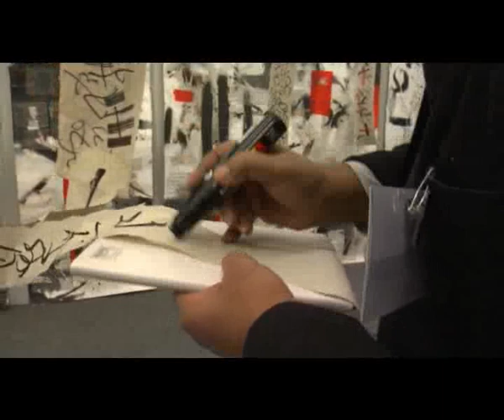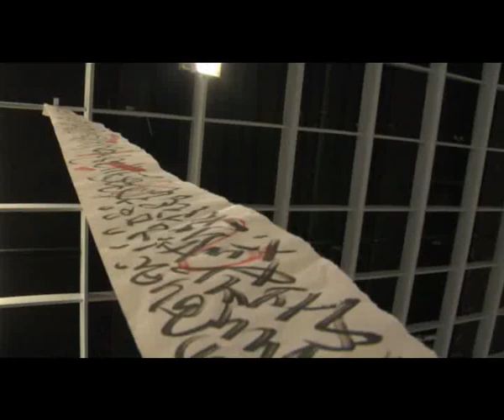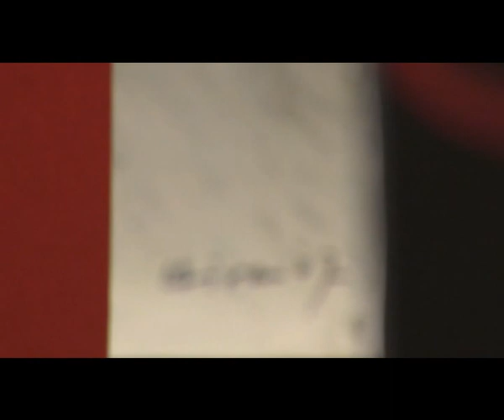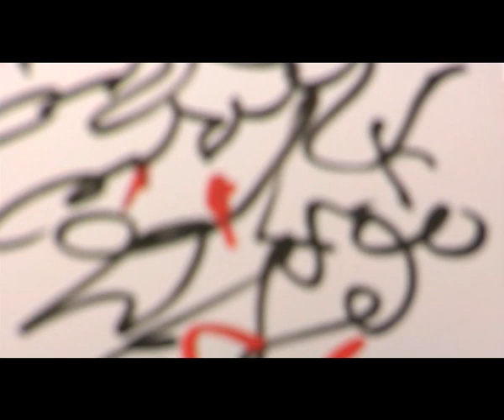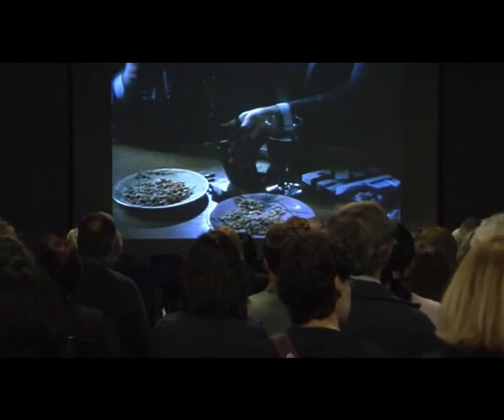Florence Biennale 2007 - Focus on: Hiran Mitra - Part2